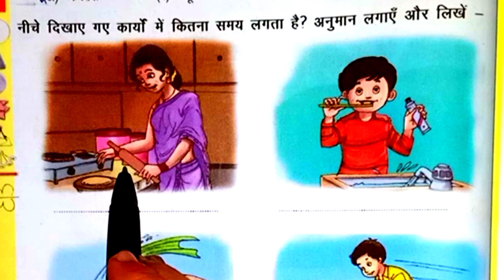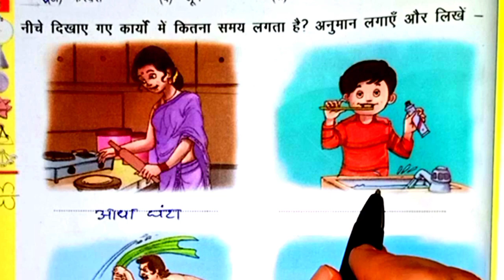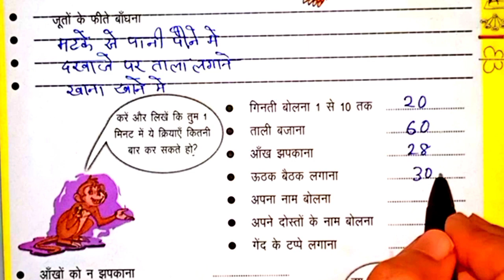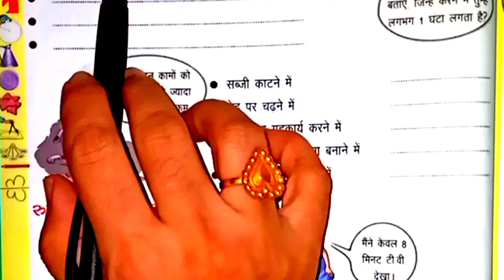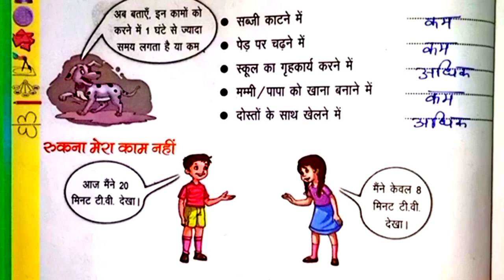प्रातः और सायं/Class 4th/Math/Chapter 3 प्रातः और सायं/Pratah aur sayan/Solutions/Page 36 –38/Part 3